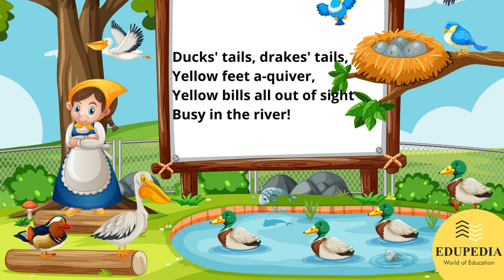English Poem "Ducks Ditty" | Poem Recitation | Grade 1 | Grade 2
This Video will cover English Poem "Ducks Ditty" Recitation.  Learn how to recite Poem with clear & actual pronounciation.

Refer Other Playlist for valuable learning on following topics :

Phonics
English
Science
Maths